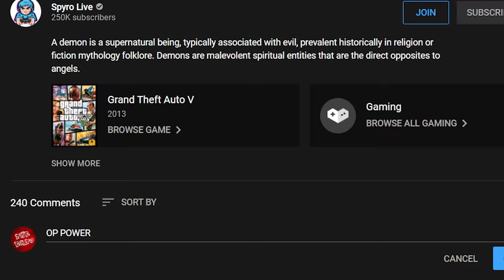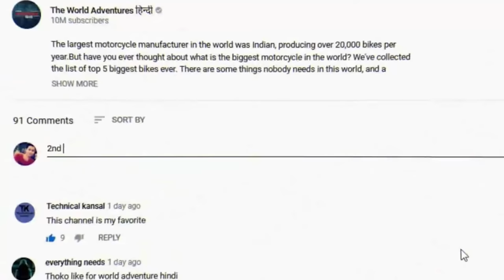Giant KING KONG Attacked AND Destroys LOS SANTOS In GTA 5 - EPIC BATTLE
King Kong is a film monster resembling an enormous gorilla like ape, that has appeared in various Hollywood movies. today i am playing as a king kong in grand theft auto v.